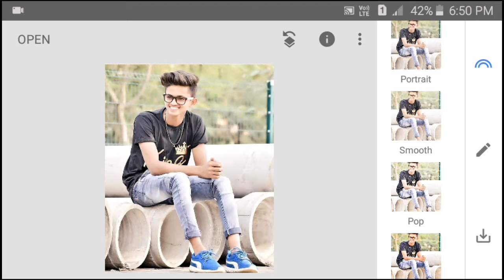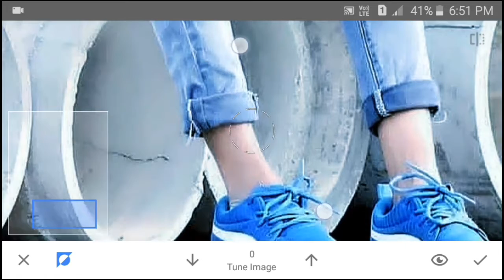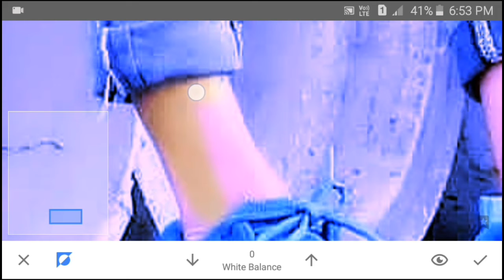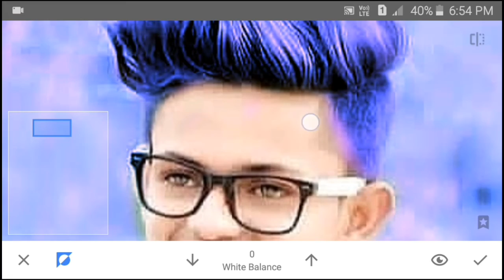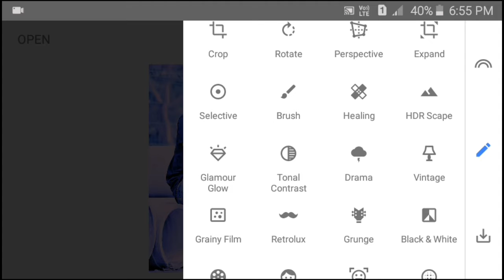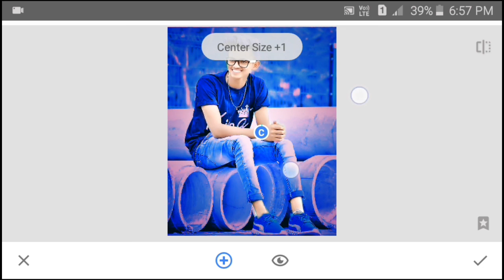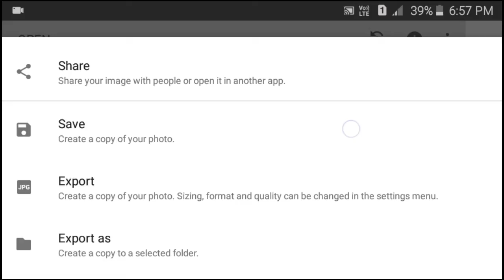Snapseed blue color effect amazing editing 🔥| best colorfull editing in snapseed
Snapseed blue color effect amazing editing
Best colorful editing in snapseed

Hii dosto mai batane wala hu snapseed blue color editing ke bare me to video ko pura dekhna